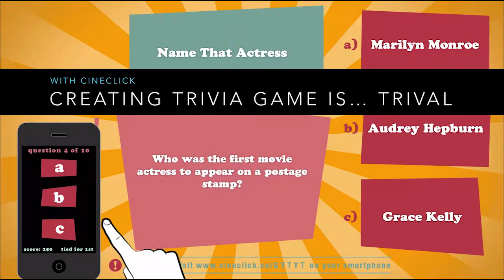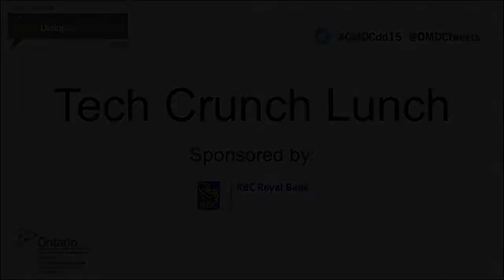OMDC Digital Dialogue 2015 Tech Crunch Lunch - Krzysztof Pietroszek (CineClick)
CineClick - Audience Interaction Platform, produced by K Picture Productions, enables moviegoers to actively participate with a theatre display using their mobile devices. Moviegoers play mass interactive games during the pre-show period using mobile devices as game controllers.